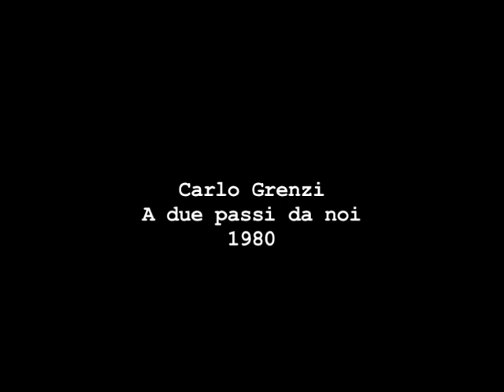Tourismusboom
Kaum ein Wirtschaftszweig hat die Südtiroler Gesellschaft in den vergangenen 40 Jahren mehr verändert als der Tourismus. Der "Fremdenverkehr" brachte Wohlstand für breite Bevölkerungsschichten, hat allerdings auch Täler und Landschaften nachhaltig verändert. Das Schnalstal ist ein Beispiel dafür. Film: Carlo Grenzi, 1980.